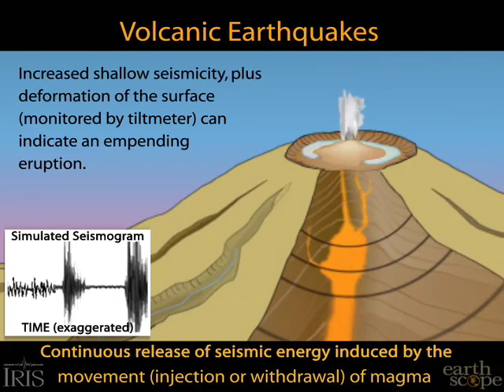Volcano Monitoring—Earthquake signals (educational)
Earthquake activity beneath a volcano almost always increases before an eruption because magma and volcanic gas must first force their way up through shallow underground fractures and passageways. When magma and volcanic gases or fluids move, they will either cause rocks to break or cracks to vibrate.
Made in collaboration with the US Geological Survey.
Funding from the National Science Foundation.